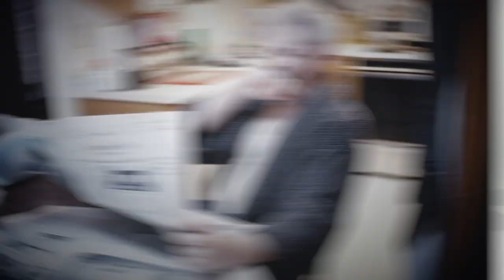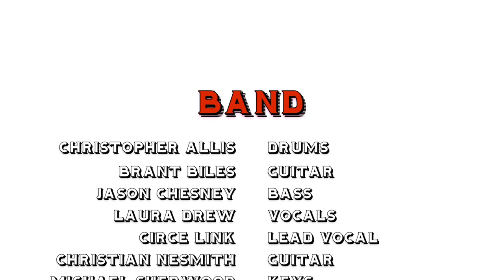Circe Link - Hair Of The Dog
Existentialist Amateur Porn Star Meets Charming Drunk: What could go wrong?
From our record Dumb Luck, the single Hair Of The Dog.
A pleasure for your eyes and ears, and a parable all in one. Enjoy!